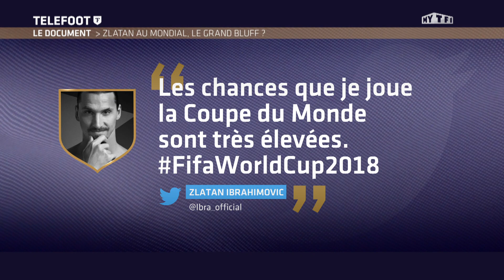Zlatan au Mondial, le grand bluff ?